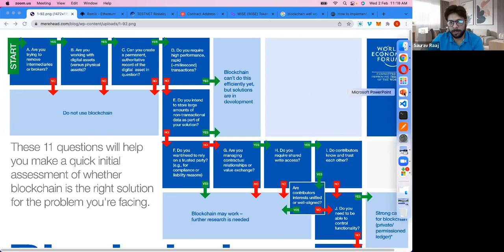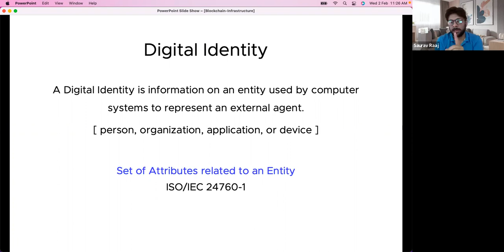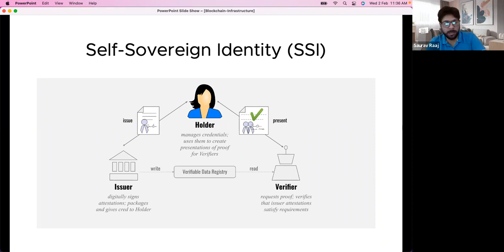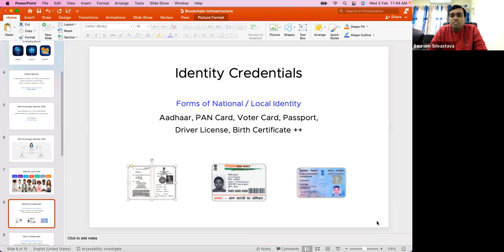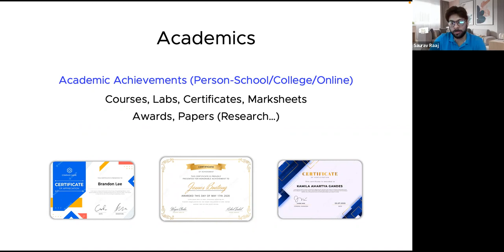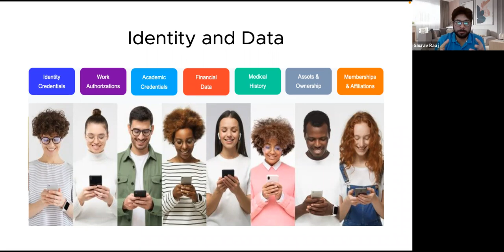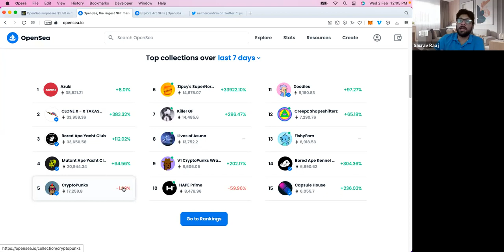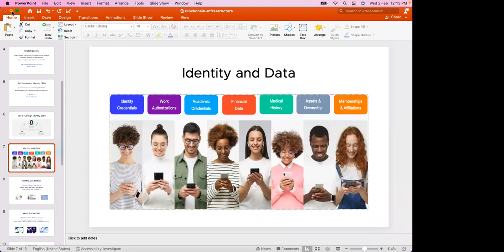Lecture #5 on Cyber Jagrookta Diwas- " Blockchain- A modern Digital Infrastructure ”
As a part of the Lecture series on Cyber Jagrookta Diwas, the 5th Lecture on " Blockchain- A modern Digital Infrastructure ” on 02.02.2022. The talk was delivered by Shri Saurav Raj. He is a B.Tech from IIT Delhi (2004), and an Alumni of SPJain Fintech Program (1st Ranker). He has worked extensively with Schlumberger in India, Europe and US as an Operations and Project Manager, have led and deployed several corporate Technology Programs in the domain of Human Resources, Learning Management Systems as well as Payroll Data Capture and Distribution. He is currently heading Technology at SettleFirst, incubated under the MeiTY STPI Apiary Gurugram Blockchain Center of Excellence program.